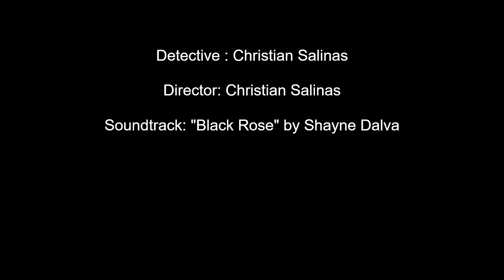"I am The Law" short film starring Christian Salinas Feat. soundtrack by Shayne Dalva, "Black Rose"